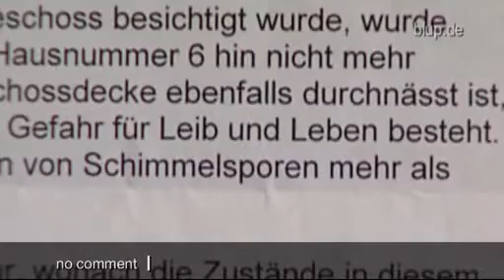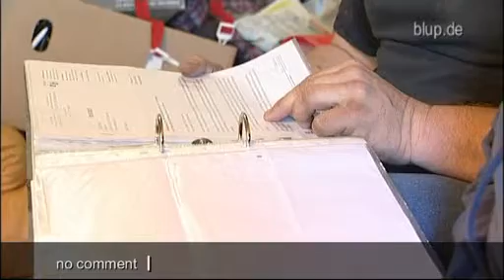bluptv: Schimmelloch in Wohnungswand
Udo und seine Familie sind mit den Nerven am Ende! Ihre Mietwohnung in Hessen ist mit Schimmel übersät, es riecht muffig. Wasser dringt seit Jahren durch die poröse Hauswand und nun kam es zum Super-Gau: Die Außenwand hat sich derart mit Wasser vollgesogen, dass sie auseinanderbricht. Steine, Lehm und Putz krachen ins Wohnzimmer.